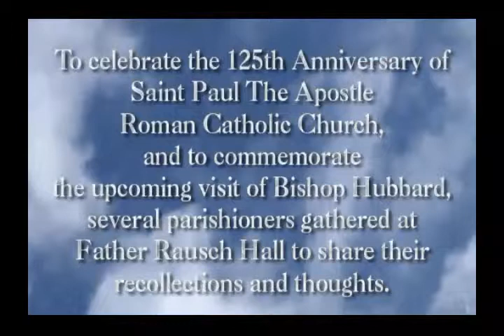prolog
St. Paul's Opening